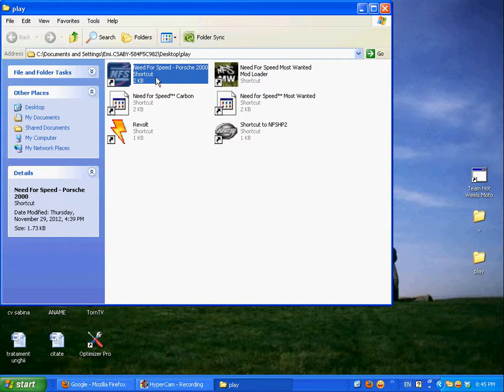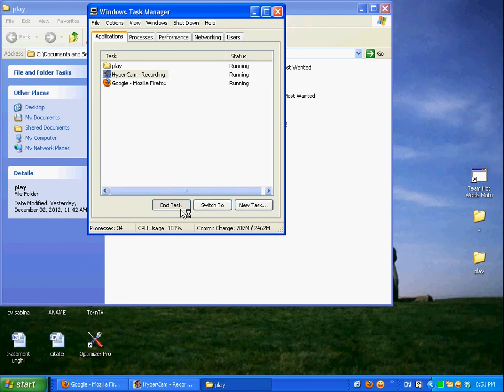RPD in Cote d' Azour (NFS Porsche)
The Most Wanted cop x5 corvette now walking on the streets of NFS V